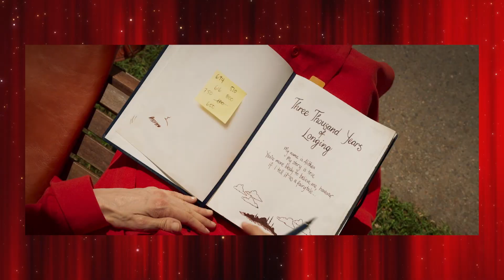ERA UMA VEZ UM GÊNIO (Three Thousand Years of Longing) - O épico íntimo de George Miller! (CRÍTICA)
Lucas Nascimento fala sobre ERA UMA VEZ UM GÊNIO (Three Thousand Years of Longing), novo filme de George Miller estrelado por Tilda Swinton e Idris Elba.

Siga o @lucasfilmes no Instagram e no Twitter.

Siga o podcast TRÊS É DEMAIS no Spotify, Google, Apple e outros agregadores